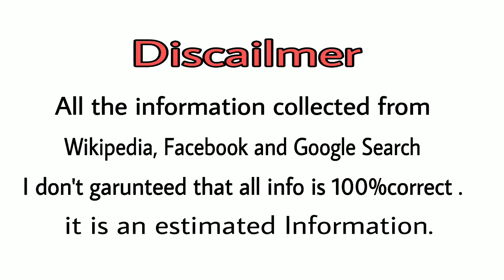Christie Stevens Biography/Wiki, Age, Height, Career, Photos & More